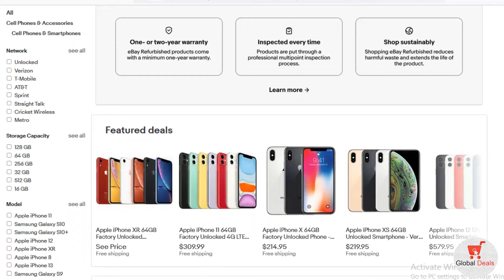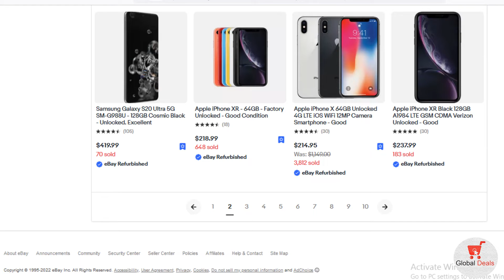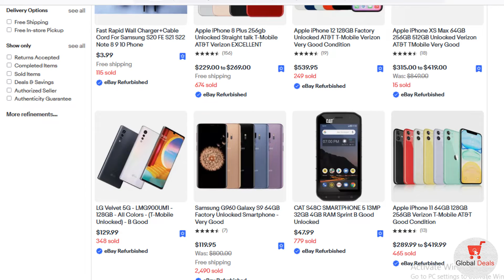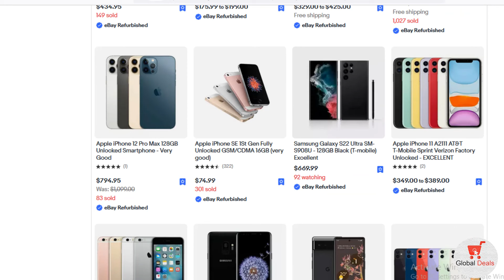Up to 70% off top phones - eBay Refurbished with a warranty.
Up to 70% off top phones on ebay